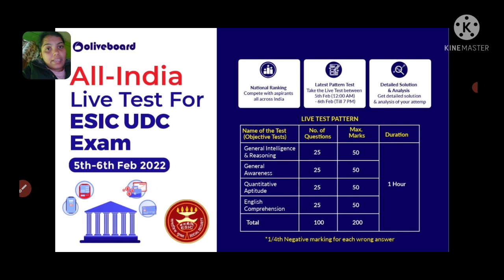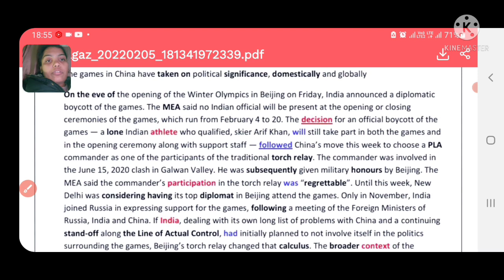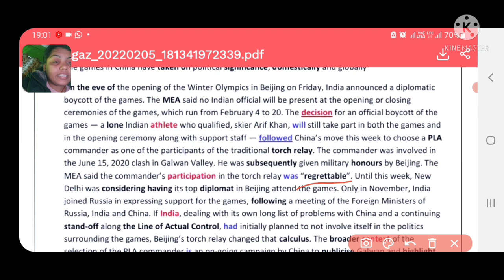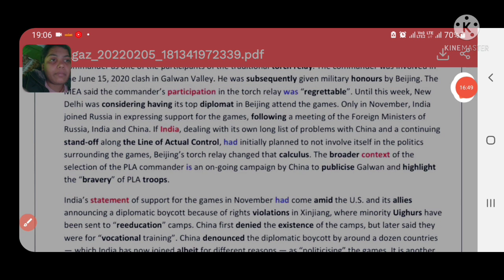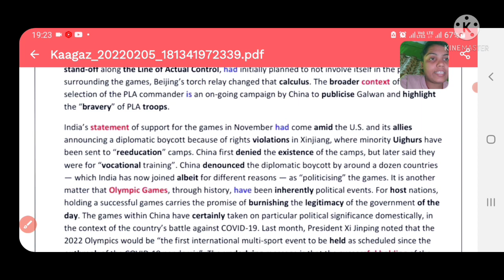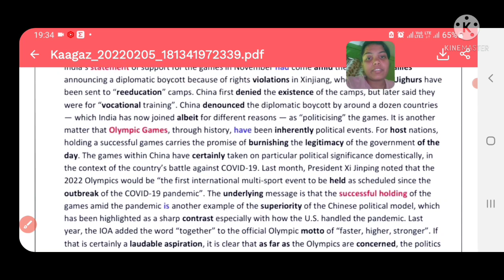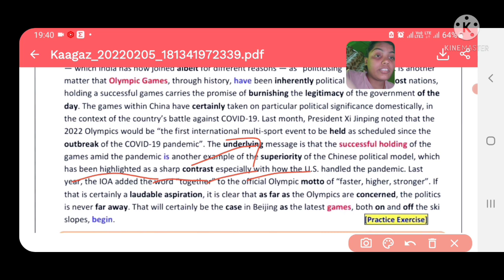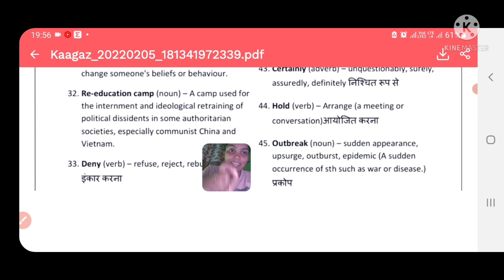THE HINDU EDITORIAL ANALYSIS-5Th February ||ESIC UDC LIVE MOCK Test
Starting today 12 AM till 6th Feb 7 PM